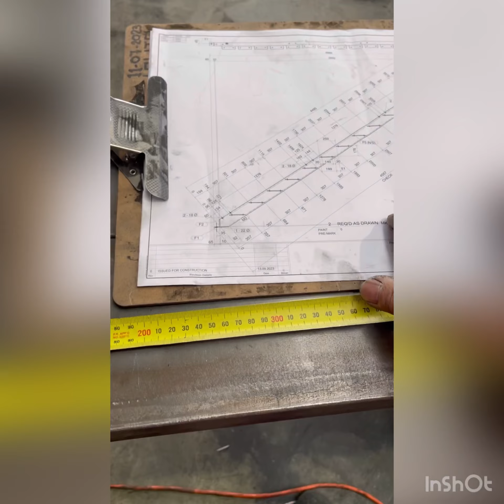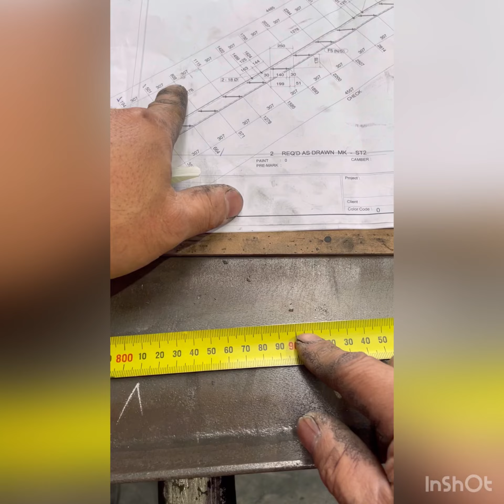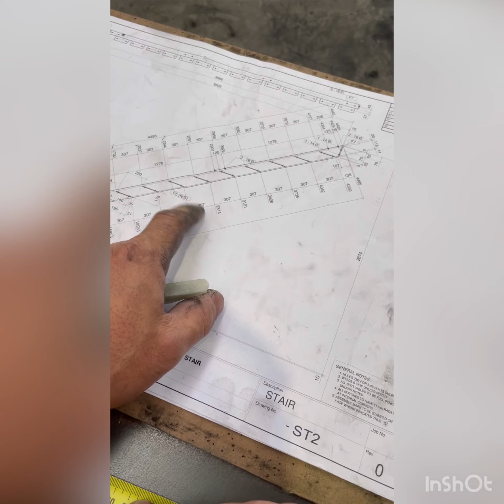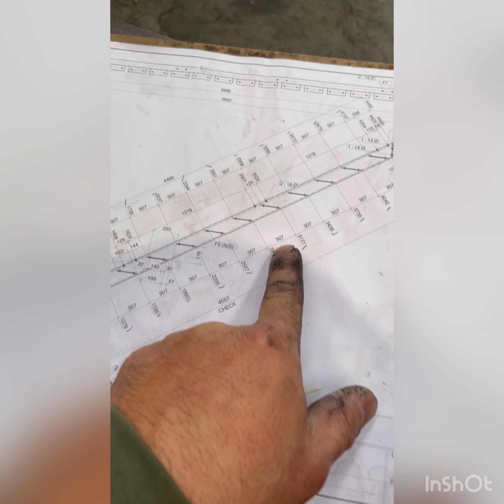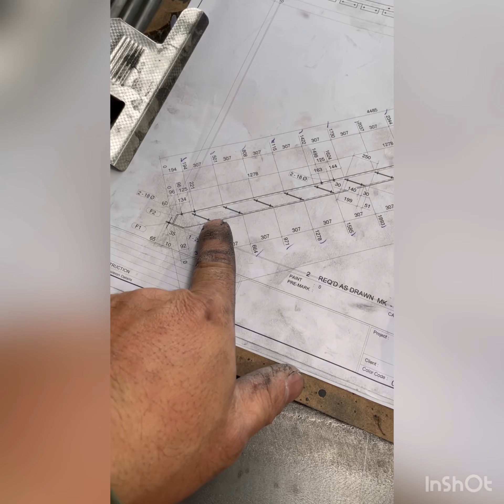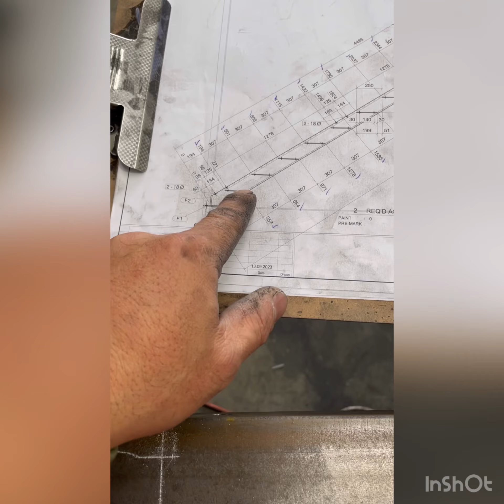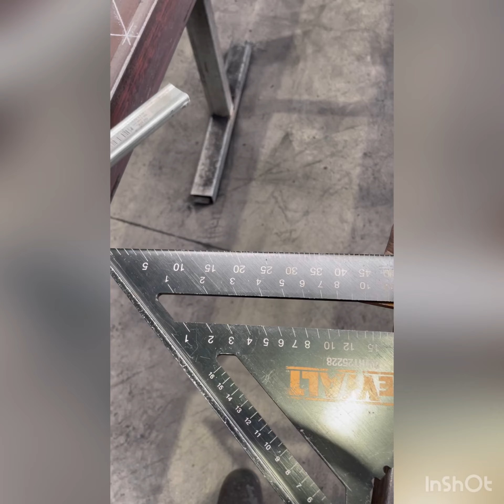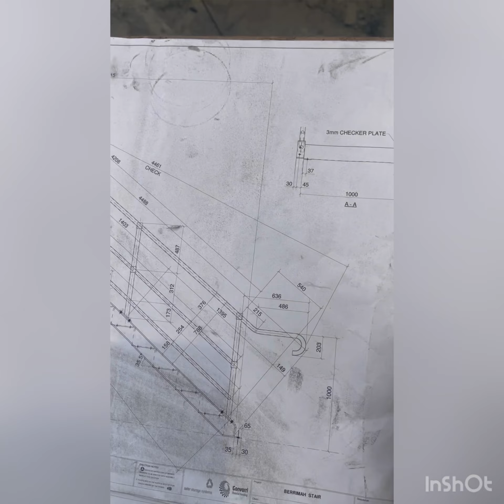Welding and fabrication drawing